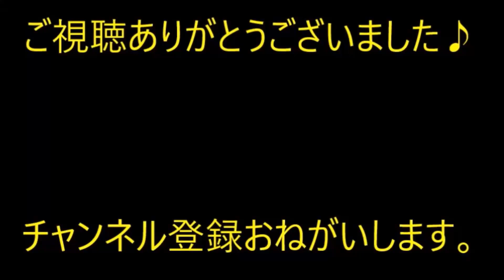【愚痴】オッサンだが結婚する。友Ａ「結婚するんだって？遊びにいく」彼女の写真を見せろと言う。→「ババアだしブス。ガッカリだ」→なんと…【痛快・スカッとジャパン】